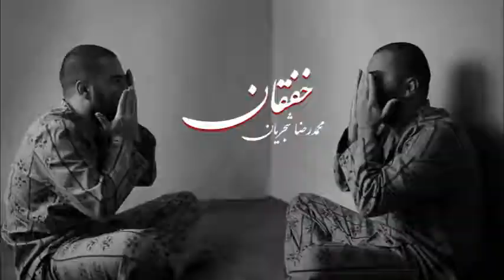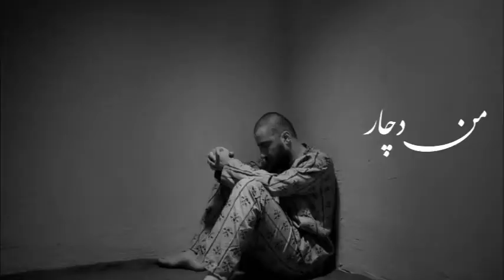ترانه خفقان از محمدرضا شجریان به همراه صحنه های ماندگار سینمای ایران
خسروی آواز ایران، محمدرضا شجریان، درگذشت
روحش شاد و یادش گرامی